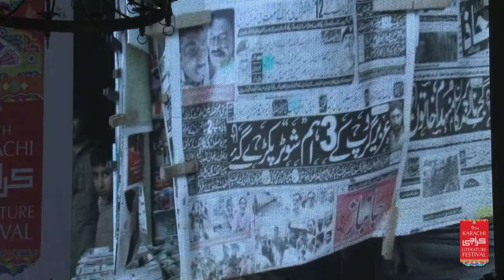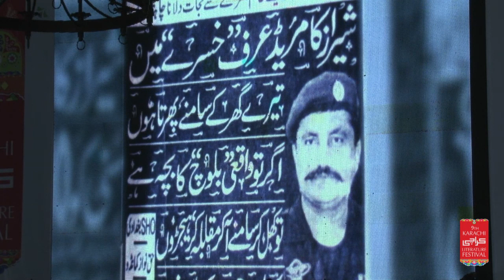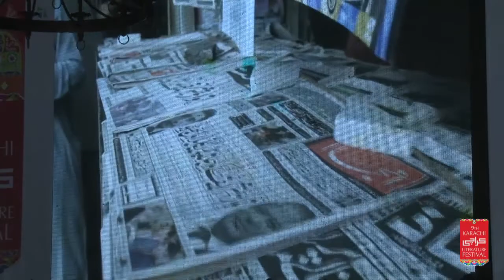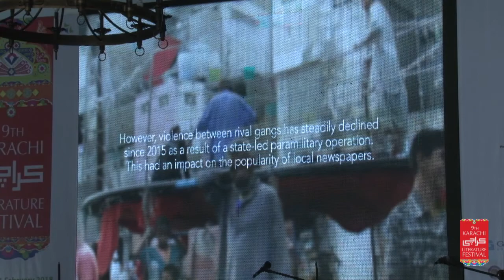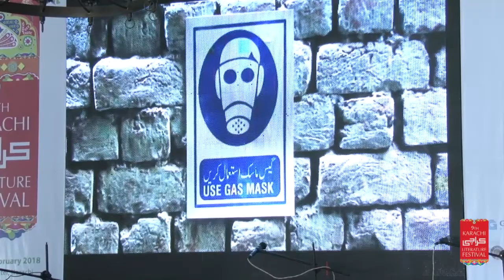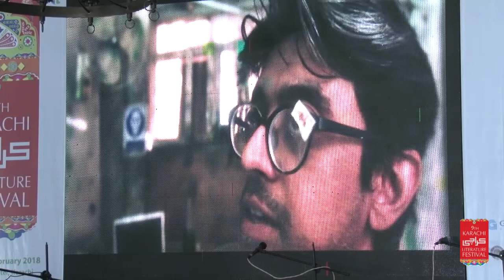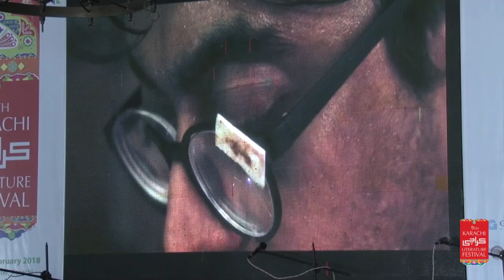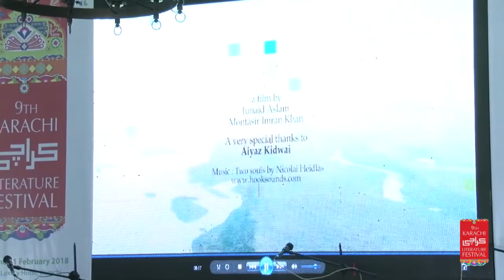KLF-2018: EACPE Video (10.2.2018)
EACPE Video Competition:
Fostering Tolerance in Pakistan
Screenings of Short Films followed by Award Ceremony
Maheen Zia & Arieb Azhar
Moderator: Aamer Naseer